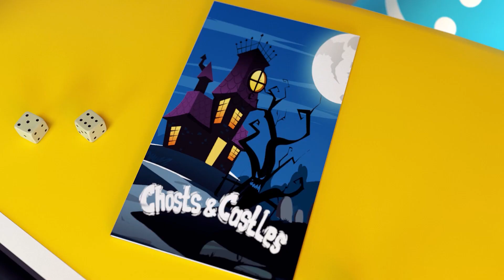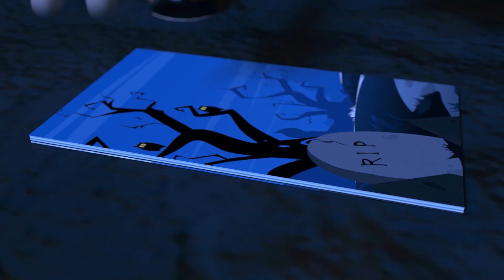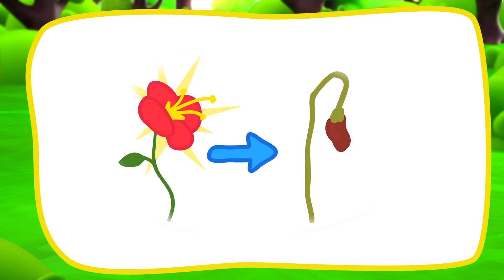We Turned into Babies!👶😲😭 What to do!?!👶😲😭 Learning to Care for Children